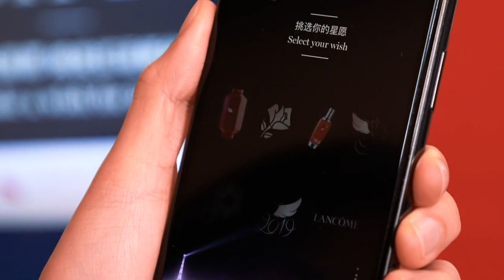Lancome Wish Big